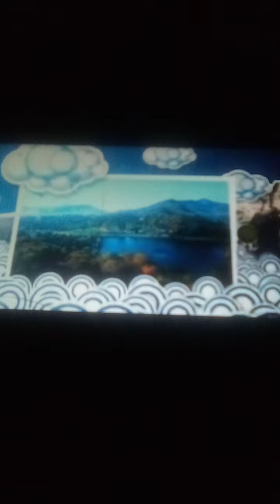Pepsi (TV Commercial) Born in the Carolinas (2013)